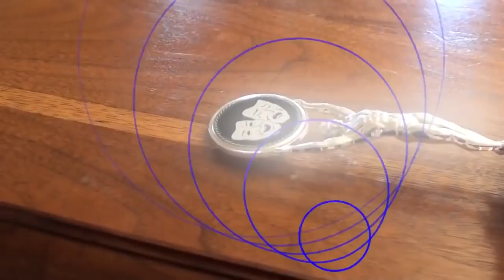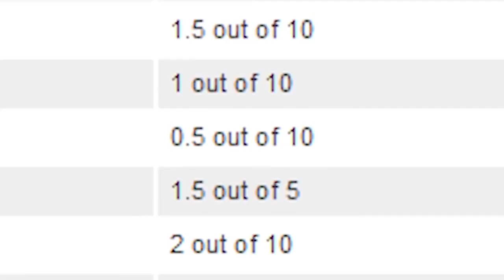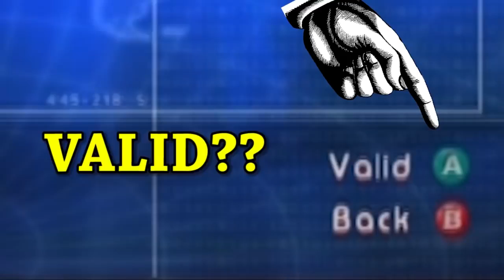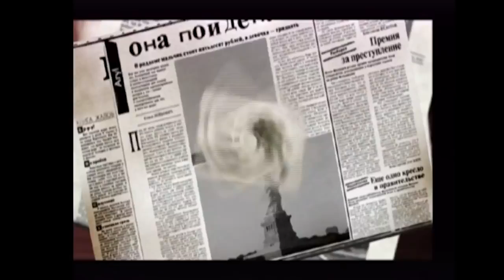Charlies Angels for Gamecube - JonTron